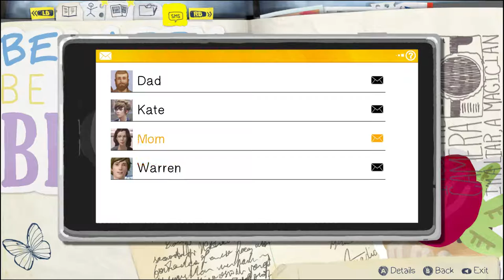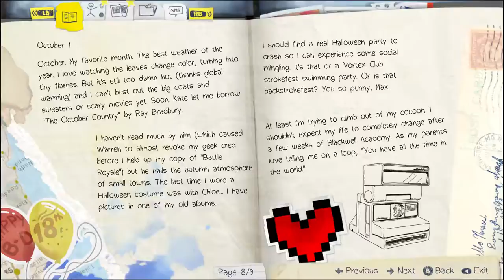Mine Plays LIS Ep 1 Part 2 - Ever Get That Feeling of Deja Vu